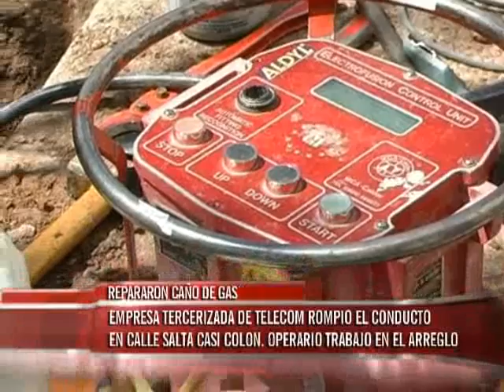De modo accidental rompieron un caño de gas en calle Colón, y se afectó el servicio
Personal de Telecom rompió un caño de distribución de gas, mientras instalaba líneas subterráneas de teléfono. Por el hecho, desde Redengas acudieron para solucionar el problema, que dejó sin servicio a dos casas, supo Elonce TV.